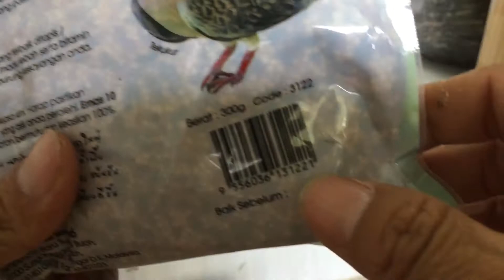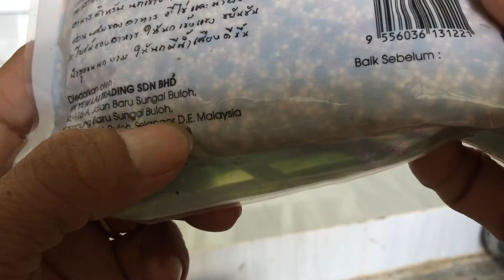Thức ăn giúp cu gáy sung | Khoáng cu gáy | Thức ăn 3T1 | 0913260614 | Terkukur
Điện thoại: 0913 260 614 (Zalo)
Web FB: Phụ kiện đi rừng

- Phụ kiện cu gáy
- Phụ kiện gà rừng
- Phụ kiện câu cá
- Phụ kiện bẩy chim
- Chim cu gáy Malaysia non.
- Hàng sĩ gọi trực tiếp.

- Bội bẩy cu gáy inox 6 dem lục giác:
- Lồng trần cu gáy giả thái bằng inox:
- Pin đầu móc, đầu móc điều khiển, túi đựng loa:
- Cỏ trắng malaysia cu gáy nhập khẩu:
- Lúa hạt tiêu cho cu gáy:
- Kê vàng:
- Kê đỏ:
- Hạt láng:
- Bắp (Ngô):
- Đậu xanh:

- Giò bẩy gà rừng loại 2:
- Dây xích chân gà mồi:
- Túi đựng gà rừng:

LƯỠI CÂU CÁ LÓC (CÁ QUẢ) - ĐÍT GHÉP LÒ XO Sún AR15
- Lưỡi Trứng rùa:
- Lưỡi Trứng rùa lai:
- Lưỡi Số 3:
- Lưỡi Câu vịt:
- Lưỡi mày ốc:

- Lưỡi Lưỡi Ó:
- Lưỡi Trứng rùa:
- Lưỡi Số 3:
- Lưỡi Câu vịt:
- Lưỡi Mày ốc:
- Lưỡi Càm bà già:

- Lưỡi Ó:
- Lưỡi Trứng rùa:
- Lưỡi Số 3:
- Lưỡi Câu vịt:
- Lưỡi Mày ốc:

LƯỠI CÂU CÁ LÓC (CÁ QUẢ) - LÒ XO BÉC DẦU - ĐÍT LIỀN KHOAN LỖ
- Lưỡi Móng heo:
- Lưỡi Ó:
- Lưỡi Trứng rùa:
- Lưỡi lò xo béc dầu, Số 3:
- Lưỡi Câu vịt:
- Lưỡi Mày ốc:

- Lụp bẩy trích ré loại 2:
- Giò bẩy bìm bịp, bẩy quốc:
- Chim Quốc mồi, bìm bịp mồi:
- Lá nguỵ trang lụp quốc, trích:
- Mẹt bẩy bìm bịp, quốc:
- Cung bẩy cúc:
- Giò bẩy cúm núm (Gà đồng):